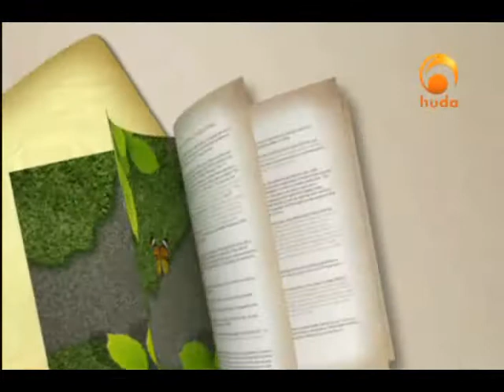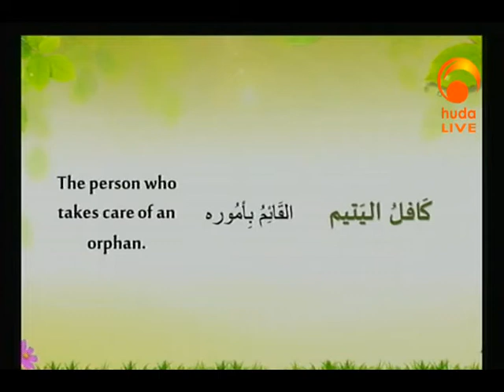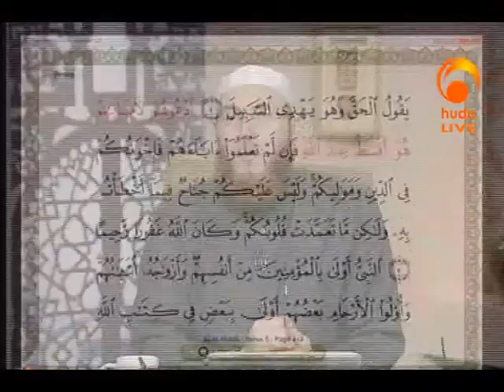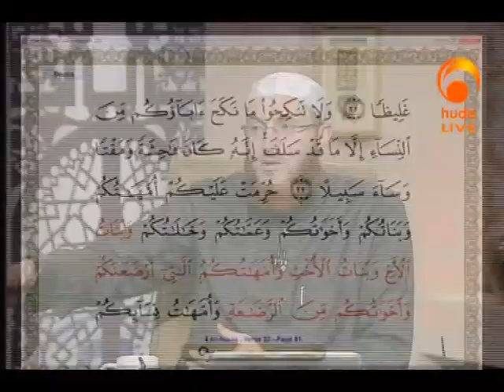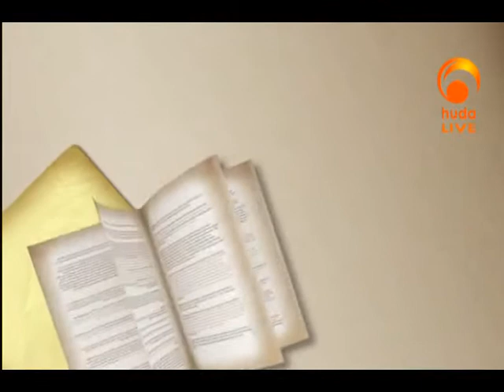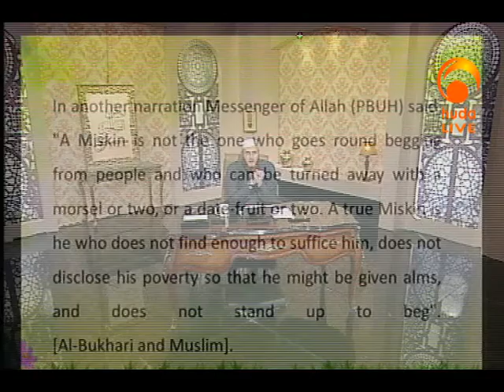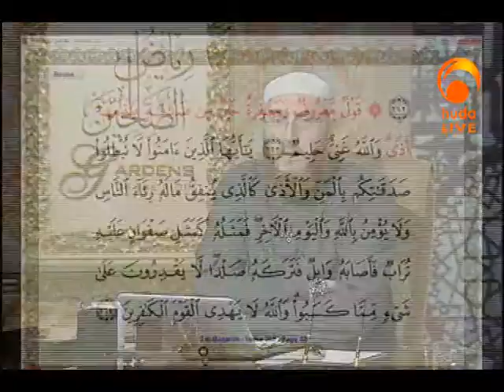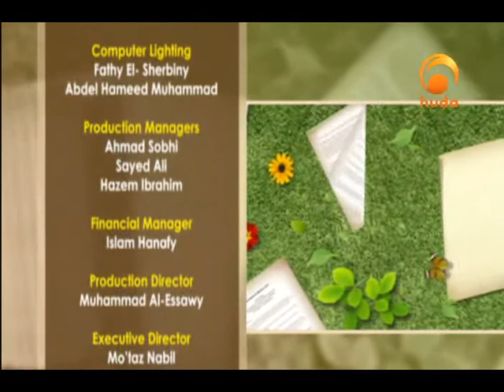Gardens of the Pious (147)